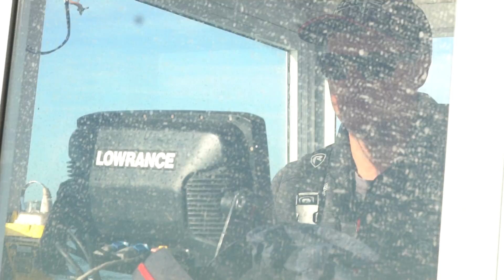*** FOX RAGE TV *** Mit Hard- und Softbaits auf Barsch Part II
Begleitet Guido Jubelt unseren Bodden Experten für zwei Tage beim Barschangeln. Gefischt wird mit Hard- und Softbaits an verschiedensten Spots und Tiefen. Dabei erklärt euch Guido genau was ihr bei Ködernder Köderführung und beim Tackle beachten solltet um so erfolgreich wie nur möglich zu sein.

Wenn Sie das Raubfischangeln lieben, dann ist Fox Rage TV genau das Richtige für Sie. Unser Kanal zeigt Einblick ins Befischen der verschiedensten Arten, von Hecht, Barsch und Zander bis hin zu Wels, Rapfen und Döbel, mit fachkundigen Tipps und Taktiken von unseren Teamanglern, um Ihnen zu helfen, mehr und größere Fische zu fangen.Die Fox Rage Videos präsentieren auch unsere neuesten Angelgeräte, Produkte und Innovationen auf Räuber, wie Kunstköder, Ruten, Rollen, Geflochtene Schnüre und Zubehör unserer drei Marken Fox Rage, Fox Rage Cat und Fox Rage Predator.Wir bieten etwas für jeden Raubfischangler. Vom Anfänger, der die Grundlagen wie Dropshot und Jiggen kennenlernen will  oder für die Auswahl des richtigen Köders und Angelplatzes Tipps braucht, bis hin zum erfahrenen Fischer, der sein Angeln auf die nächste Stufe bringen will, unsere Videos können dabei helfen.Mit neuen Kunstköder- und Raubfischvideos, die laufend hochgeladen werden, helfen wir dem Angler nicht nur, mehr und größere Fische zu fangen, sondern mehr aus seinem Angeln herauszuholen.